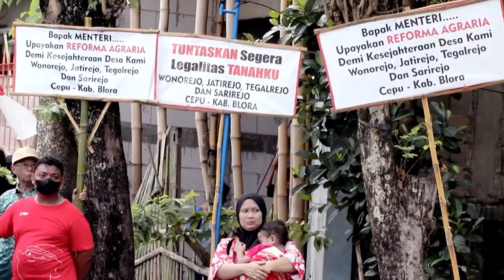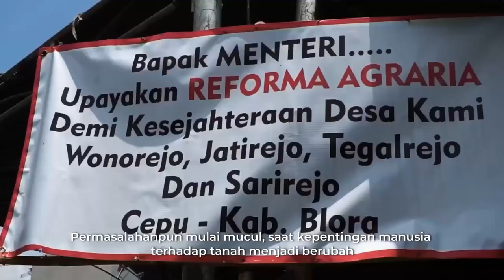REFORMA AGRARIA HARAPAN NYATA REDAM KONFLIK AGRARIA DI KAWASAN WONOREJO, KABUPATEN BLORA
Halo SobATRBPN, Barangkali tanah air memang bukan hanya sepotong geografi dan selintas sejarah, lebih sekadar itu, tanah merupakan suatu potensi yang minta diaktualisasikan, impian yang minta dijelmakan dari waktu ke waktu melalui sertipikat tanah. Adalah masyarakat di kawasan Wonorejo, terdiri dari Kelurahan Cepu, Kelurahan Ngelo dan Kelurahan Karangboyo, yang merupakan bagian Kabupaten Blora Jawa Tengah, menjadi salah satu bukti nyata perjuangan masyarakat untuk mendapatkan impiannya. Simak cerita selengkapnya pada video “Reforma Agraria Harapan Nyata Redam Konflik Agraria di Kawasan Blora” di YouTube Kementerian ATR/BPN ya, Sob☝🏼